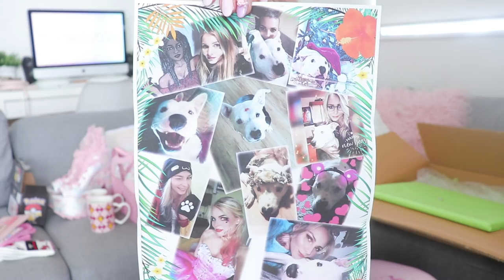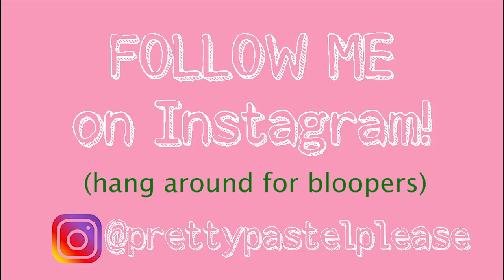I GOT SCAMMED ON DEPOP + PO Box Haul & Unboxing! Pretty Pastel Parcels #2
This is the second episode of Pretty Pastel Parcels, and if you enjoy it, please hit the thumbs up button so I know I should film this series again! I'm so excited to open these parcels - you can expect to see some NYX Cosmetics, some Y.R.U Little Twin Stars shoes from Dollskill, some beautiful pastel makeup brushes from Cosmic Brushes, a fanmail parcel with some beautiful artwork, and some Hello Kitty clothing! I also announce the winners of my Harajuku Japan Haul Giveaway.

24:00 STORYTIME!! Depop Scam!

Timestamps + Items

Unboxing starts at 7:47

7:57 EB Games Pokemon Merch

8:20 Eevee Beanie (I think it's sold out, but here's two other Pokemon beanies!)

8:30 Jigglypuff Socks

8:38 Eevee Socks

8:45 Pikachu Mugs

10:11 Zelda Windbreaker Puzzle

10:40 Supre Hello Kitty Collection

12:18 White Fuzzy Hello Kitty Top

13:38 White Hello Kitty Long Sleeve Top

14:28 Pink Hello Kitty Socks

14:41 White Hello Kitty Socks

18:00 Nyx Holographic Collection

19:47 Cosmic Brushes Pastel Prism Collection

24:00 STORYTIME!! Depop Scam!
Dollskill Y.R.U Little Twin Stars Shoes (sold out)

37:17 Mood Fox Fanmail